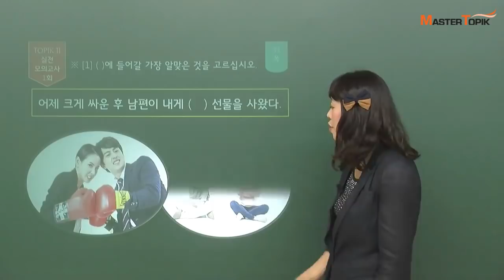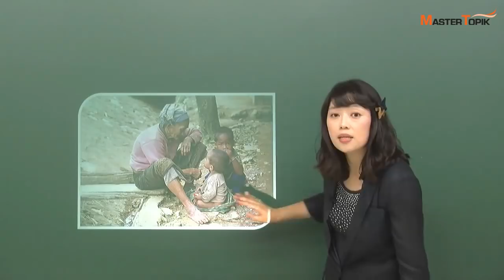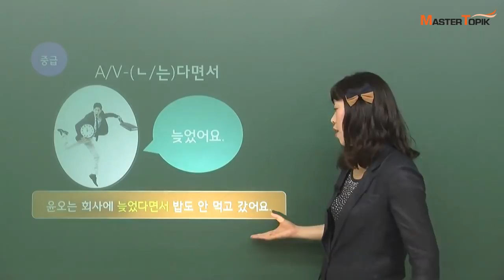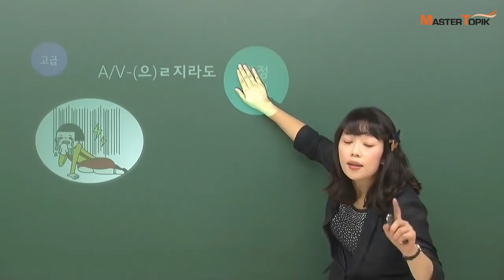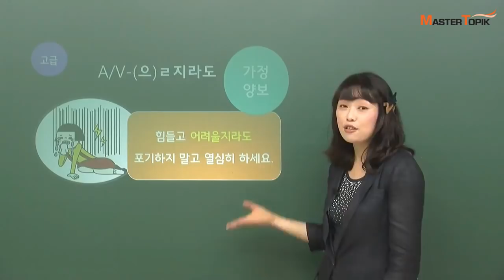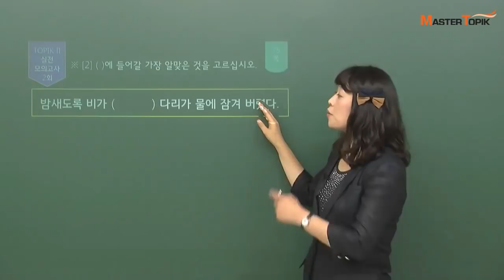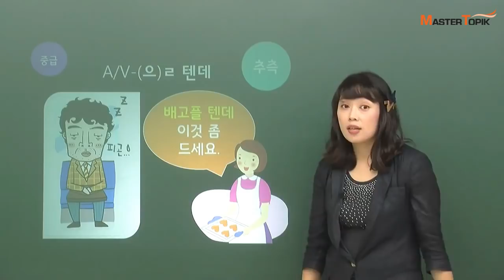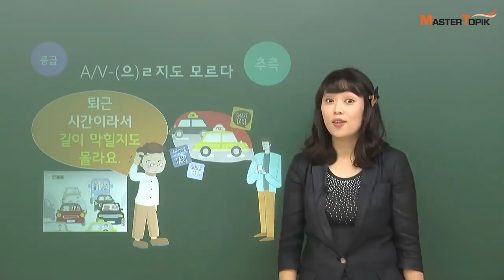[MasterTopik] TOPIK Ⅱ 실전모의고사_빈칸에 알맞은 것 고르기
합격의 신 New TOPIK Ⅱ 실전 모의고사
TOPIK II 실전 연습_문제풀이

여러분, 오늘은 실전모의고사 [읽기] 부분이예요~^^

" (   )에 들어갈 가장 알맞은 것을 고르십시오. "

빈칸 유형 문제를 마스터토픽과 함께,
김미숙 선생님과 함께 즐겁게 공부해보아요^^

*여러분, 더 자세한 정보는 아래 링크로 가봅시다!